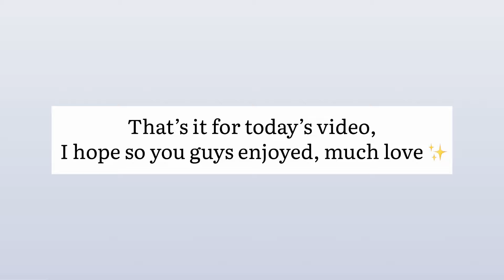| A day in my life | College 📍Reva University, Shopping, haul | Final year in Uni | @pemcho28 |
Hey everyone,
New vlogs will be up every Tuesday and Friday, so do pour your love 💕